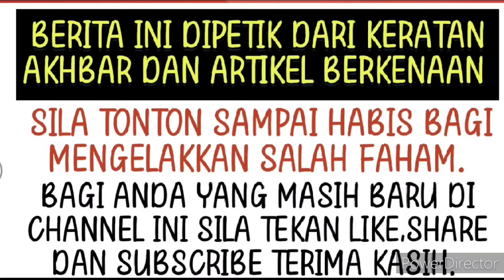Terkini! Rupanya ini sebab utama Syamsul buat tuntutan terhadap Ira Kazar ⁉️😱